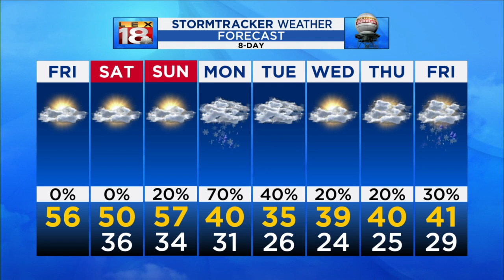Sunrise weather forecast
We're wrapping up November on a quiet note. Clouds slowly break Friday with highs in the 50s. A cold front will knock us back to around 50° Saturday.